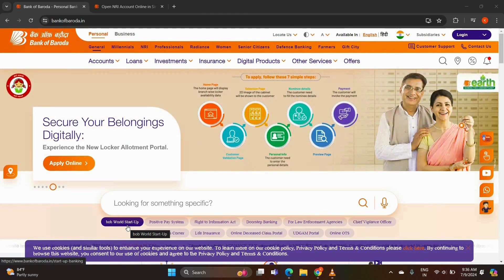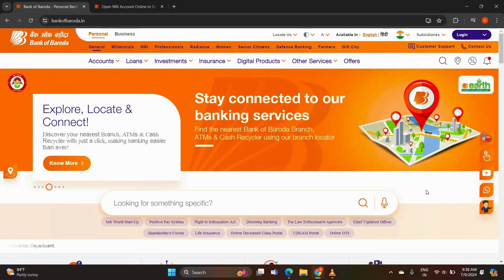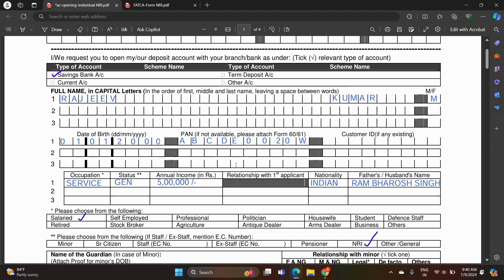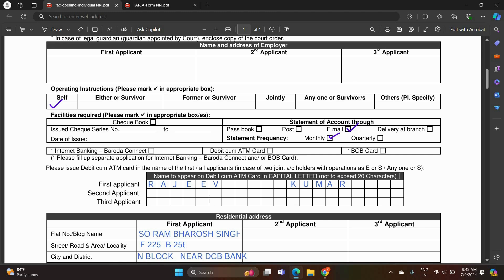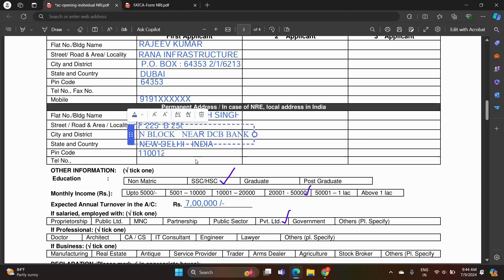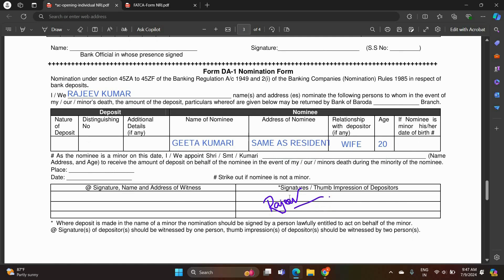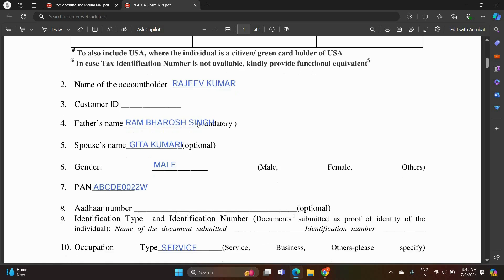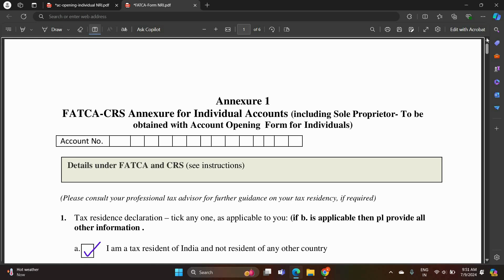Bank of baroda NRI Account | How to open nri account in Dubai | BOB me nri account kaise khole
In this video, I will be explaining the steps you need to take to open a new NRI account in Bank of Baroda. This includes filling up the form and submitting it. The steps are very simple and can be done by anyone, no matter your age!

If you're looking to open a new NRI account in Bank of baroda, then this video is for you. In it, I will be explaining the steps you need to take to fill out and submit the new NRI account opening form. This form is very simple and can be completed by anyone, no matter your age! After watching this video, you'll be ready to open your new NRI account in BOB!